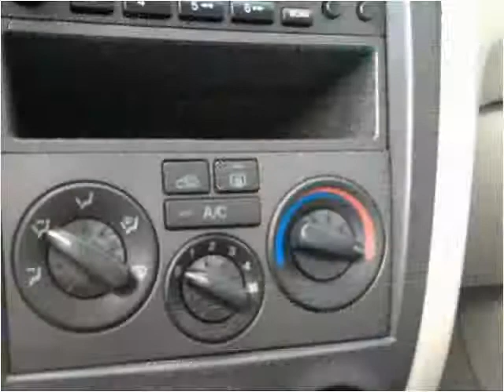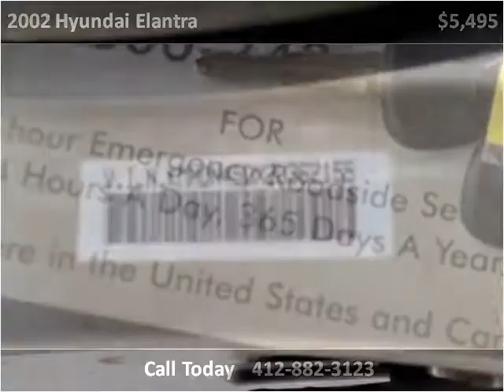2002 Hyundai Elantra Used Cars Pittsburgh PA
This 2002 Hyundai Elantra is available from Used Car World.